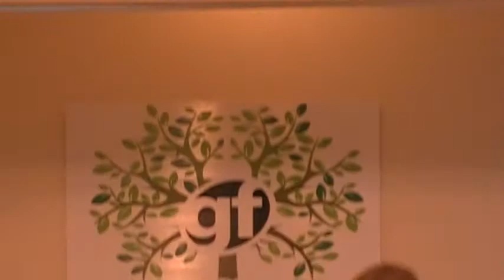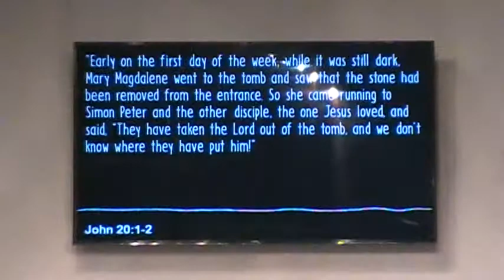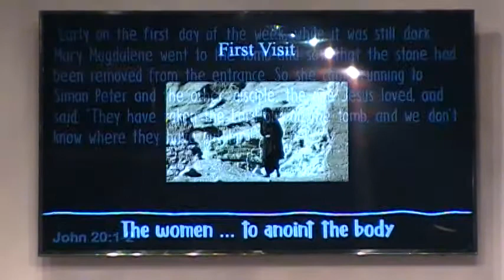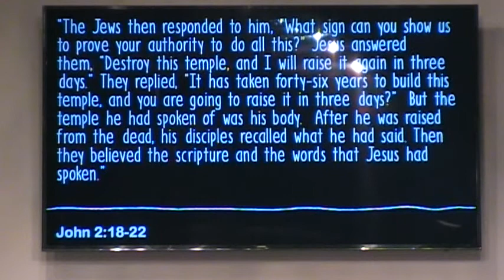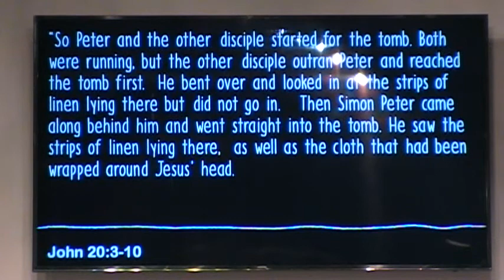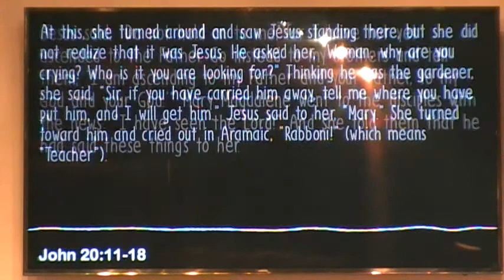The Grave Is Empty... He Is Risen!